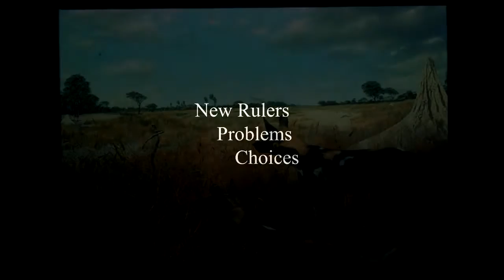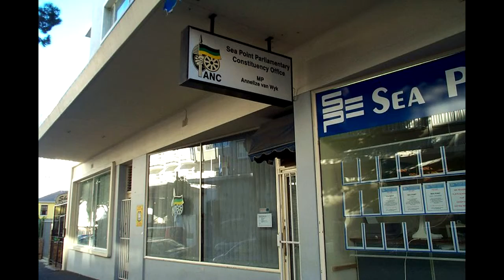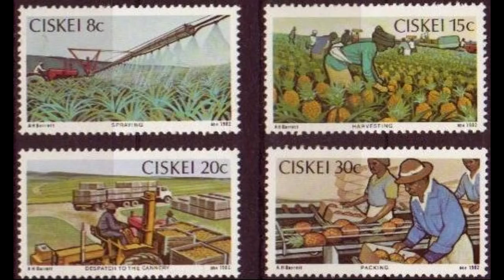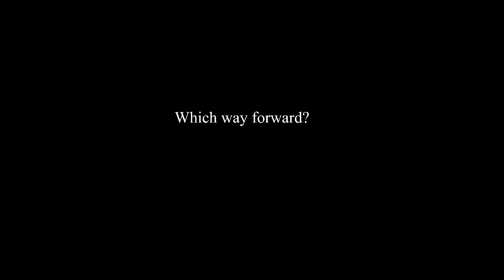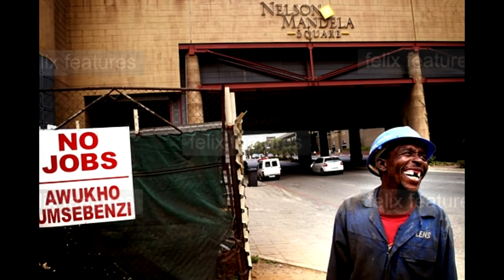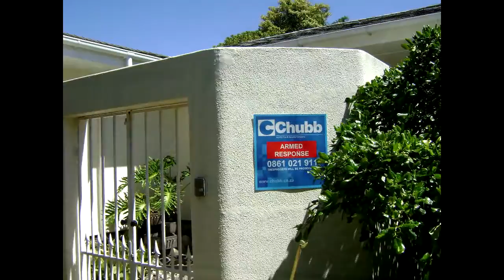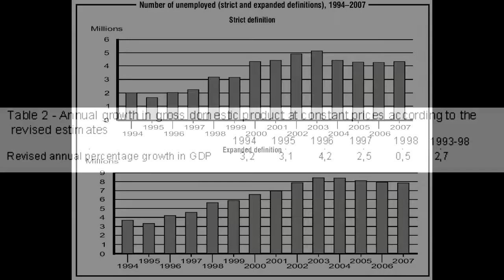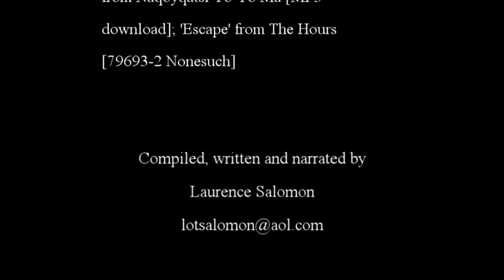History of South Africa Pt 5 of 12 Democracy Begins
Democracy begins.  New rulers, the problems they faced and the policy choices they made (47 minutes)
Chapters:
1. Before democracy summarized 00:00:00
2. New Rulers 00:02:40
3. Problems facing the new rulers 00:10:21
4. The policies chosen 00: 20:14
Credits 00:41:55